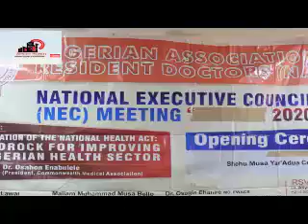Nigerian Association Of Resident Doctors Has Resolved To Proceed On An Indefinite Nationwide Strike